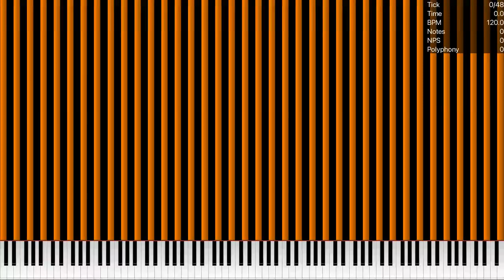[MIDI] Ncheckerboard / 55 Mil Notes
Used Program: UMP, FFmpeg
Used Soundfont: Khor Keys 4 (No-Pan).sfz
Used Synth: Keppy's MIDI Converter (1,000 Voices)